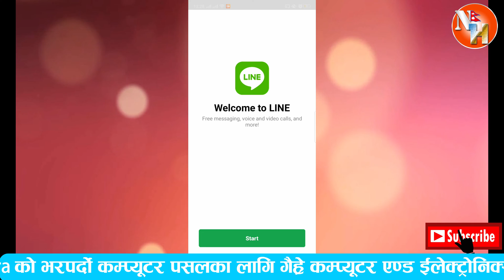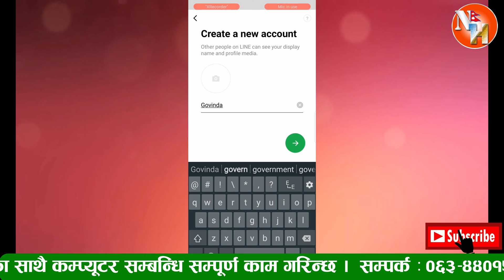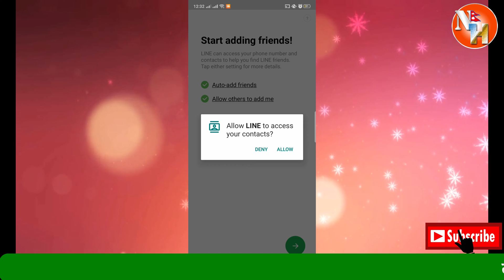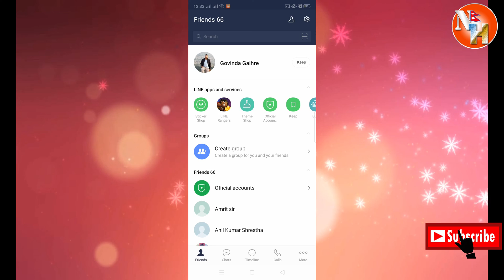How to create Line Account? How to use Line? Line Apps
यस भिडियाेमा तपाइले Line Social Media काे बारेमा जानकारी पाउनसक्नुहुनेछ ।

Welcome in our Nepali Technical YouTube Channel This Channel is created to help YouTube viewer who searching any new technology, problems and solution. If you have any problem comment us also inform through the message. We are ready to help you. यस Youtube Channel मा तपाईले Free Nepali Technical Videos, Computer/Technology सम्बन्धि नेपाली भासामा Online Solution, Computer Trick and Tips, Review of Product, Technical video etc. :)